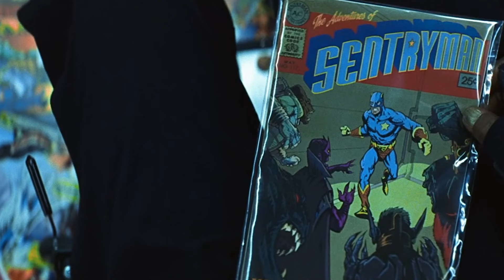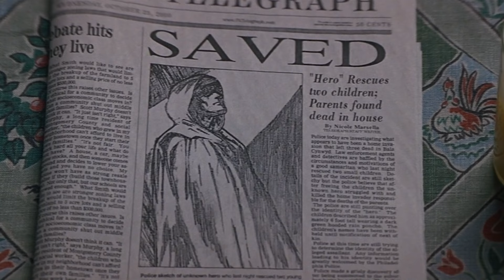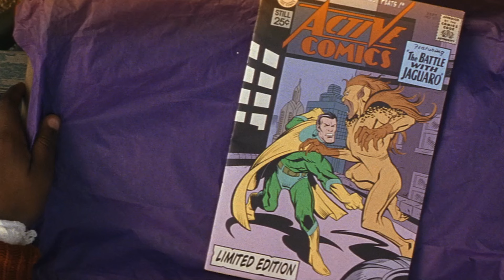Is Unbreakable The BEST Comic Book Movie Out There ? | Movie Review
Unbreakable is M. Night Shyamalan's examination of the comic book hero starring Bruce Willis. this is my review

🎦 If you like a more detailed opinion about movies and deeper discussions check out our weekly show The Reel McCoy Podcast